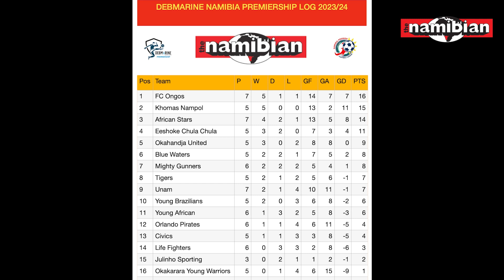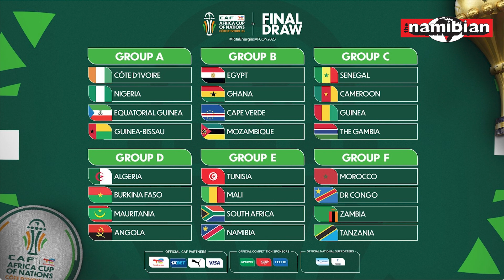The Arena Sport Show 16.10.23